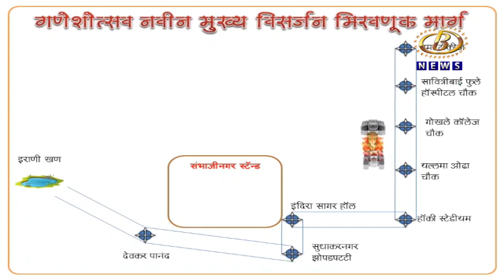पर्यायी विसर्जन मिरवणूक मार्गाला कोल्हापुरात चांगला प्रतिसाद मिळेल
पर्यायी विसर्जन मिरवणूक मार्गाला कोल्हापुरात चांगला प्रतिसाद मिळेल, मात्र हानीकारक असलेल्या अती तीव्र लेझर लाईटलाही मिरवणुकीत बंदी घालावी, शिवसेना आणि प्रमुख मंडळांच्या पदाधिकार्‍यांची पोलिस अधीक्षकांसमोर भूमिका
Channel B